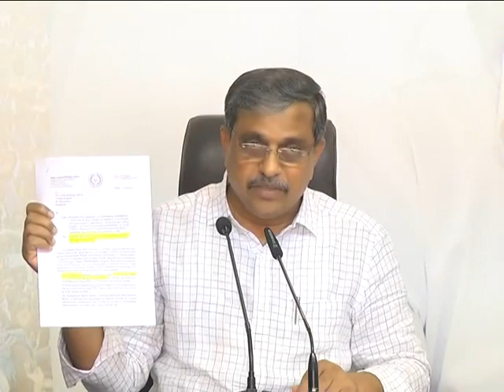YSRCP General Secretary and Govt. Advisor Public Affairs Sri Sajjala Ramakrishna Reddy press meet